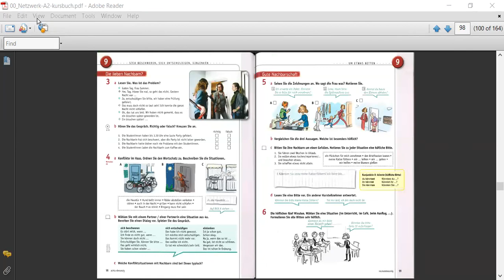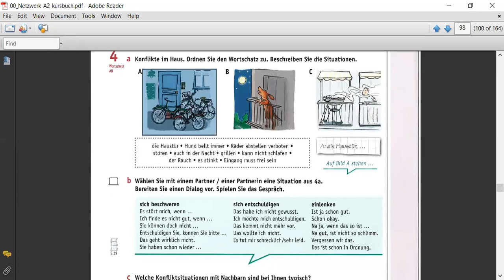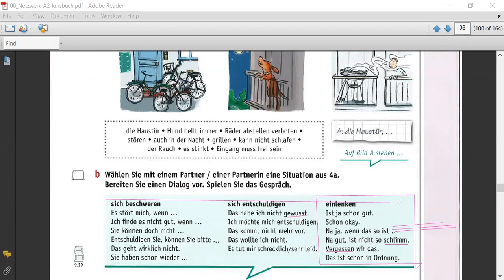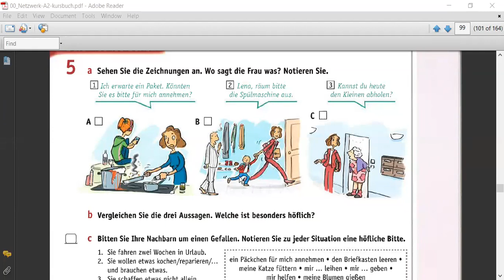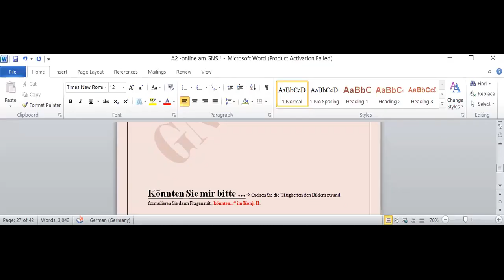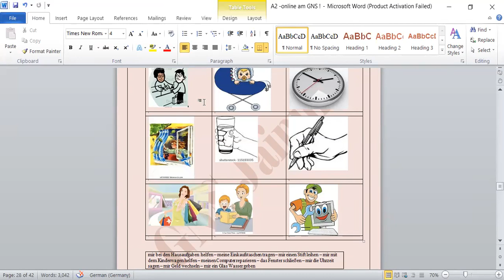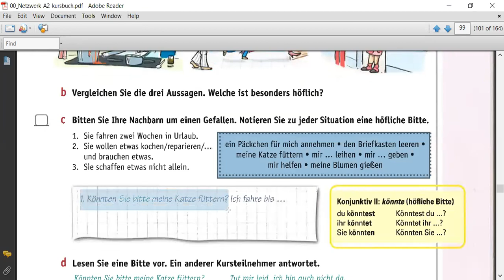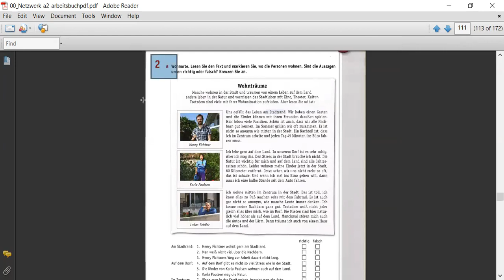A2-Lektion 9 ( Könnten k-II zusammen leben A2 @knsaini21 )